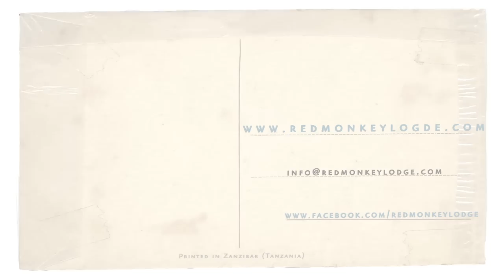Pareo Postal Card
New video postcard mande by our genius friend mr dani garcia benavides